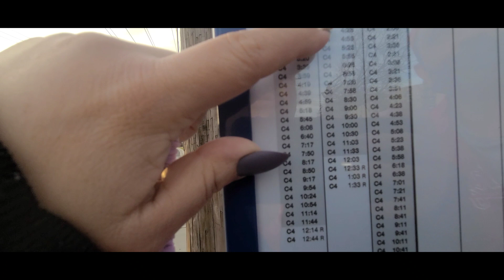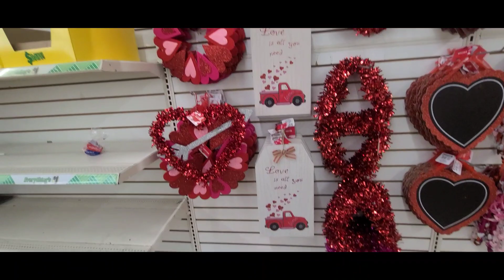Fuimos a una tienda de Segunda